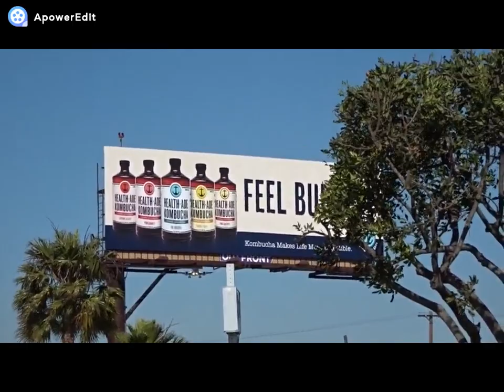LAX Plane Spotting at the Legendary In & out Burger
Plane spotting at the Legenday In & Out Burger
Note: I am testing video software